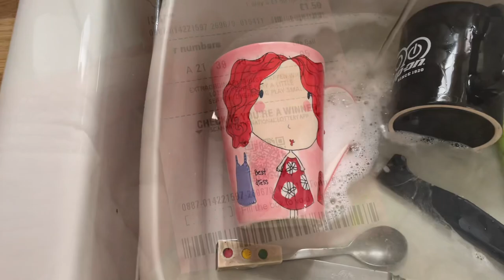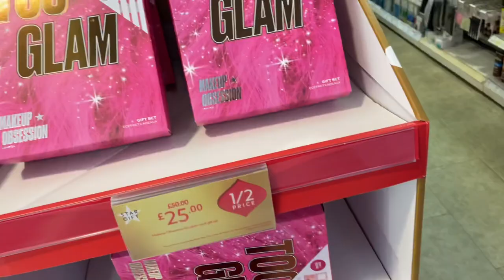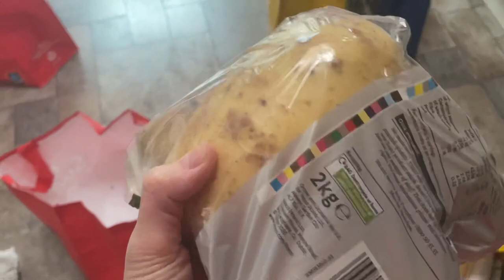Dress pink for breast cancer day ….22 October 2021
Instagram thehandmadetiara

UnicornRubbby